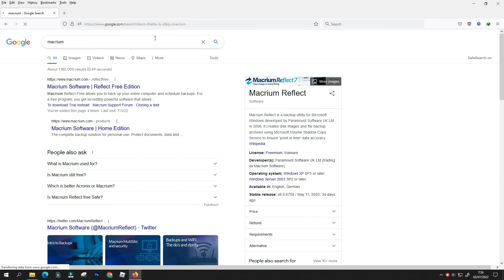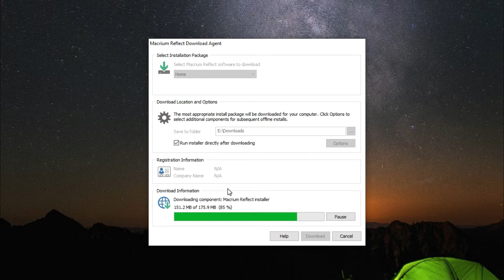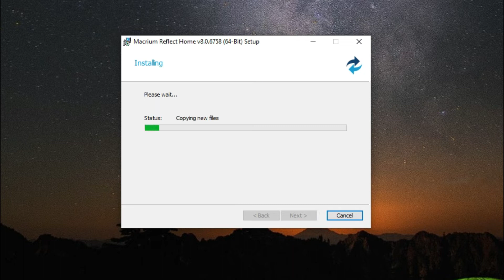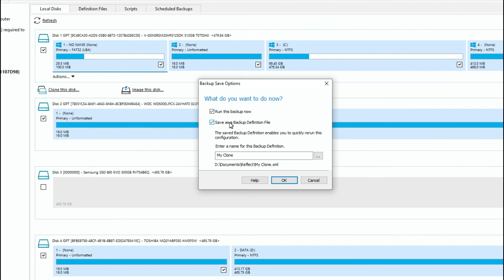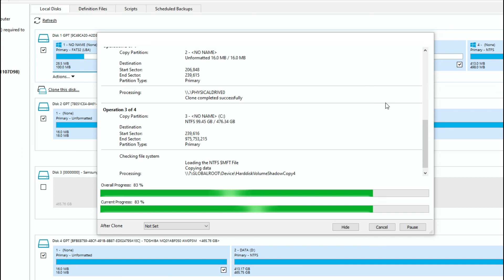[FREE] How to Clone / Migrate OS / Disk to New SSD With Macrium Reflect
Tutorial How to migrate or clone OS from old disk (harddisk / ssd) to new one with Macrium Reflect Free.